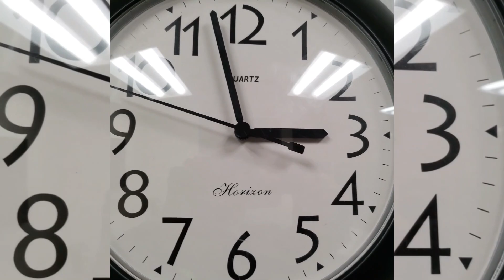How Expensive Is Radhika Merchant's Pre-Wedding dresses ?